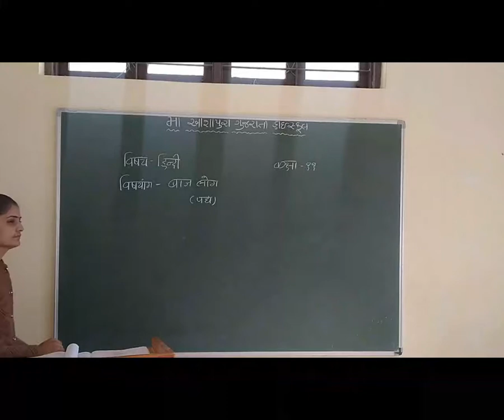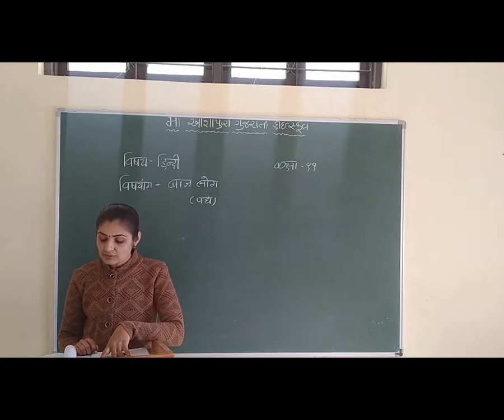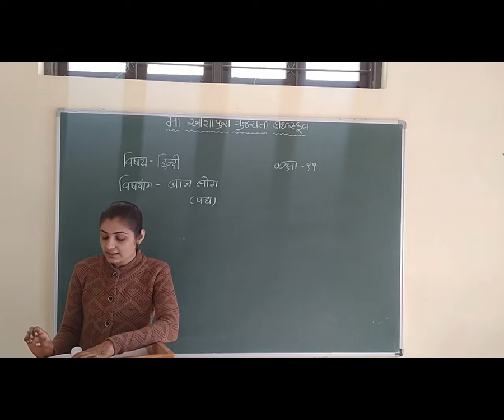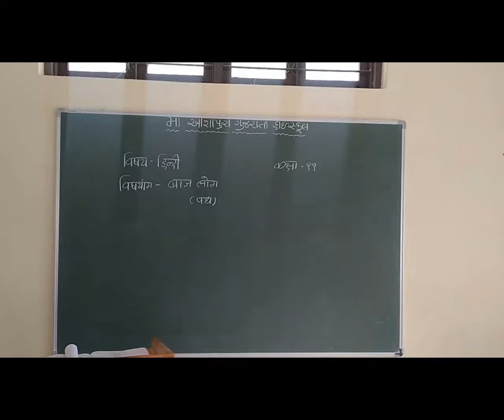STD 11 GM SUB HINDI CH 15 BAZLOG P 1 BY BHOOMIKA ROLA